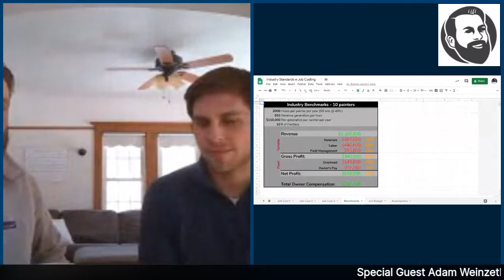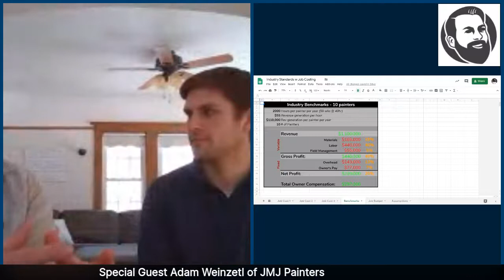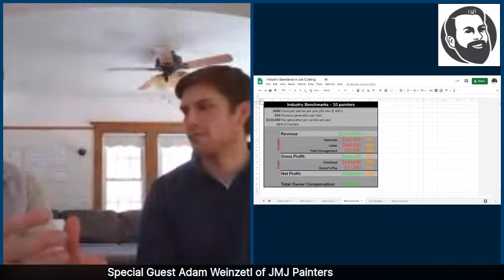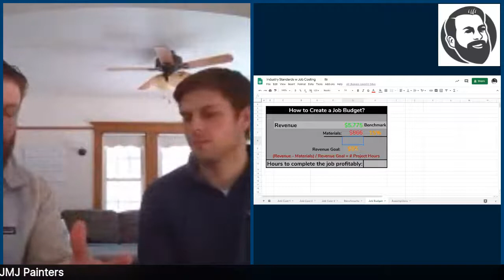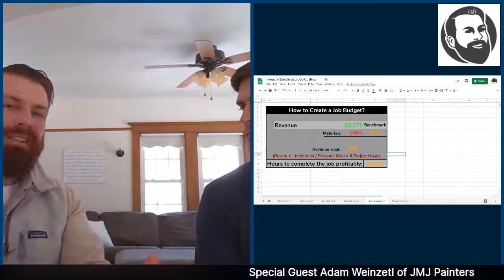Ask a Painter Live #193 ✔Special Guest Adam Weinzetl of JMJ Painters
In this episode of Ask A Painter, Nick is joined by Adam Weinzetl of JMJ Painters to discuss all things painting!